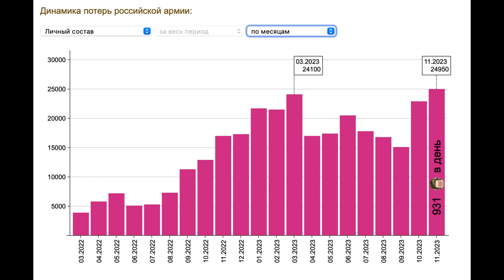931 недочеловек в день отбывает к Кобзону. Отправной пункт - Авдеевка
Могилизация под Авдеевкой бьет все рекорды.
BTC - bc1q9h2r267ry99pfs38cyceyglu3ayrsalyr9u48z
0xa4e62Aeb9970f28F57fB2CEfE9D26b3690e388De